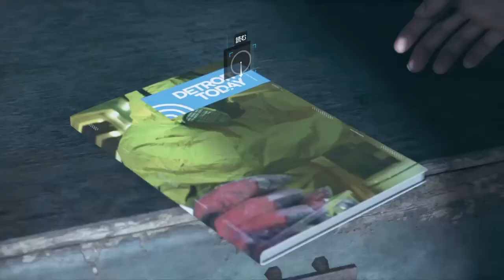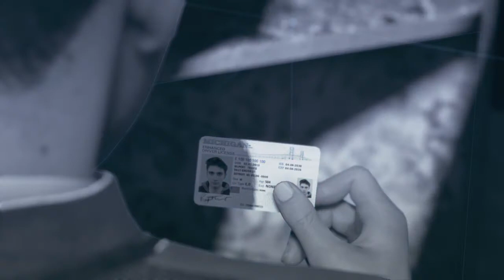#13【デトロイト】【実況】(コナー) どちらの選択が正しかったのか一目瞭然ｗｗバッドエンド！？グッドエンド！？夫婦で挑む選択肢！！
ep.14 　鳥の巣　コナー

デトロイトビカムヒューマンの実況動画です。
夫婦の選択肢を比較して楽しもうと思います。
※二人は完全初見プレイです。

今更普通にやっても面白くありませんので、企画を用意しました。
PSストアで格安で売っていたので買いました。前々からやりたいと思っていたゲームだったので、みなさんもこの機会にぜひ！！

【企画】
セーブデータをそれぞれ分けてゲームをプレイしてます。まずはきよぴが一人で先行プレイして、その後さあやさんのプレイを一緒に実況します。その後きよぴのプレイを二人で確認して二人の物語を比較していき、デトロイトを楽しんでいこうと思います。
難易度はきよぴがEXPERIENCEDでさあやさんはCASUALです。